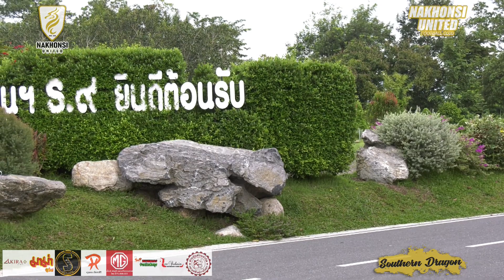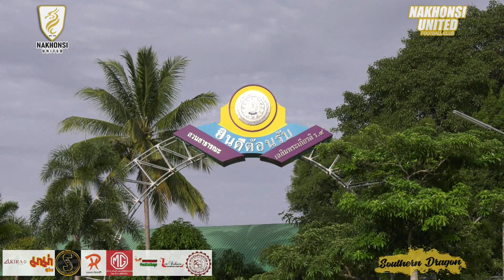NSUTD TV : บรรยากาศการทดสอบความฟิตระยะทาง 10 กิโลเมตร ครั้งที่ 2 08-08-2563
NSUTD TV : บรรยากาศการทดสอบความฟิตครั้งที่ 2 ณ สวนหลวง ร.9 รวมระยะทาง 10 กิโลเมตร เพื่อเตรียมความพร้อมก่อนการอุ่นเครื่องในวันที่ 14 สิงหาคมนี้
Line official : @nst2020
สำนักงานสโมสรนครศรี ยูไนเต็ด (คอนโดภัสสรสิริ สะพานยาว) เปิด จันทร์ - เสาร์ เวลา 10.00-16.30 น. หยุดทุกวันอาทิตย์